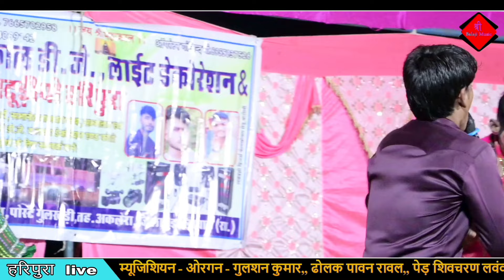कामण स्पैशल भजन || सीता का लाडा पै कामण किने कर्यो || सिंगर प्रकाश लववंशी || लाइव हरिपुरा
𝙇𝙄𝙆𝙀/𝙎𝙃𝘼𝙀𝙍/𝘾𝙊𝙈𝙈𝙀𝙉𝙏/
shree balaji music presenting

Live :- haripura

Song:- कामण स्पैशल भजन

Title  :- सीता का लाडा पै कामण किने कर्यो

Singer:- prkash lovevanshi

Artist  : pooja ji,  rangila marwadi $ dinesh chela

Recently aploaded
New to you
New bhajan
Krishna bhajan live
Bhajan live
Live bhajan
mata ji bhajan
ratri Bhajan
Bholenath bhajan
Bhajan song
Rajasthani song
Parkash lovevanshi
श्री बालाजी म्यूजिक में आप सभी का स्वागत है, चैनल की सदस्यता ले, और सभी प्रकार के राजस्थानी गाने, भजन, लाइव प्रोग्राम देखे और सुने I